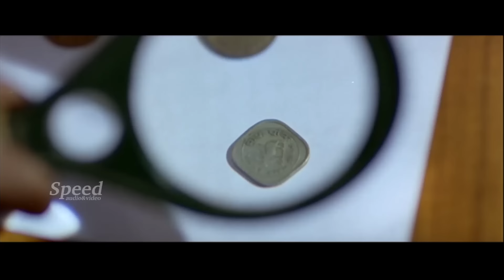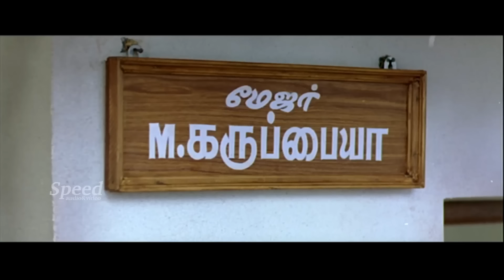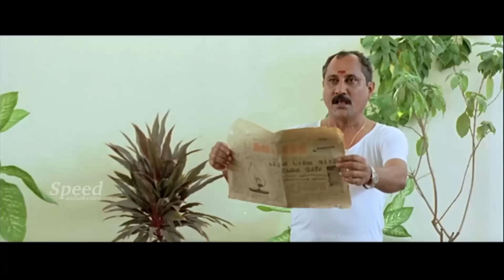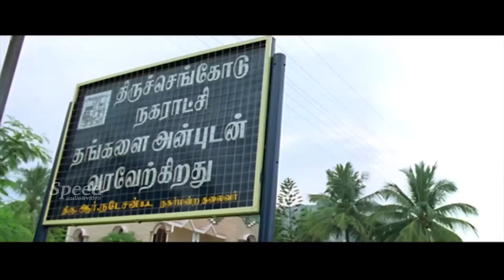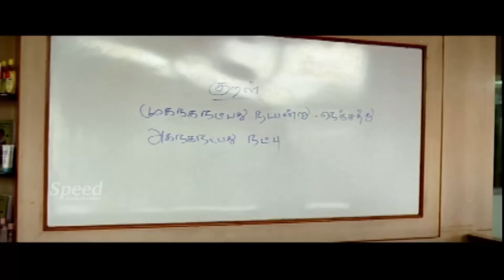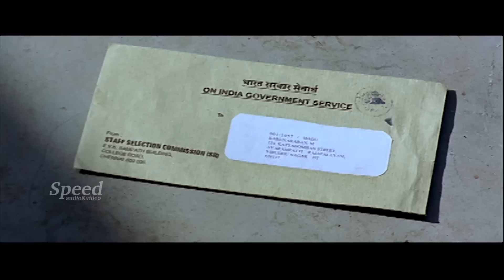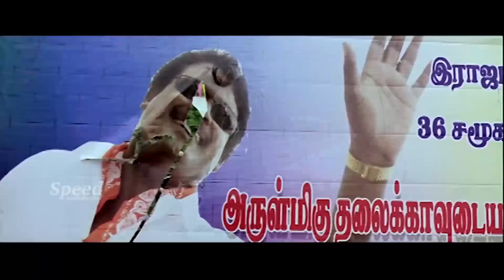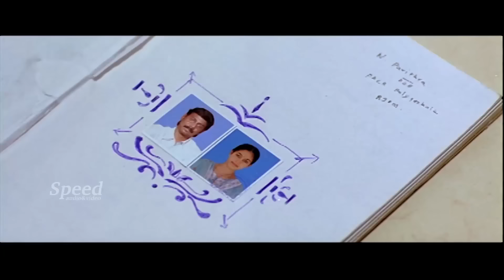Ananya Nair English Dubbed Movie | Gypsy English Movie | Abhinaya Anand | Sasikumar | Jayaprakash